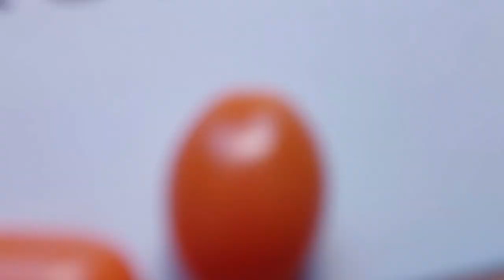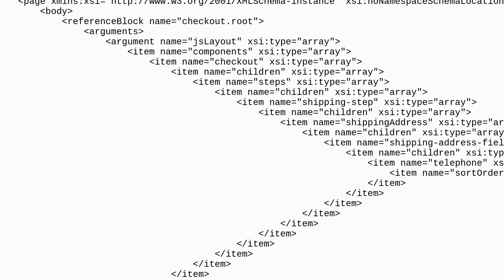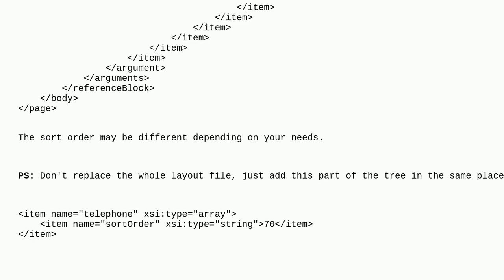Magento: Magento 2 - checkout/shipping Order of form items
Magento 2 - checkout/shipping Order of form items

A special thanks goes out to the community

  shipping magento2